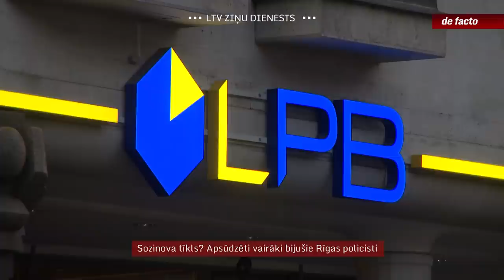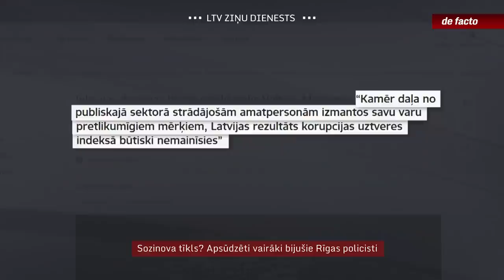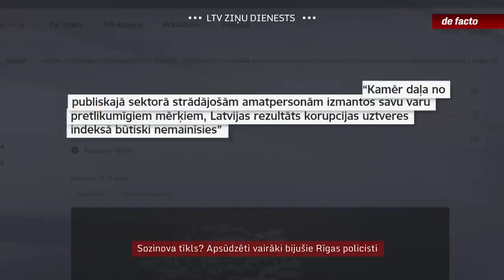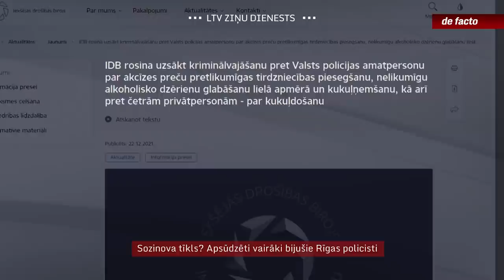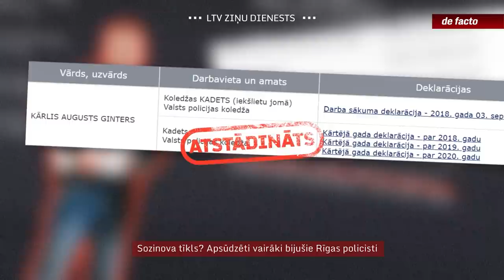Sozinova tīkls? Apsūdzēti vairāki bijušie Rīgas policisti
Bijušā Valsts policijas Rīgas reģiona pārvaldes kriminālpolicijas šefa Andreja Sozinova aizturēšana pagājušā gada maijā bija būtisks notikums tiesībsargājošo iestāžu aprindās. Lai gan Sozinovs pusgadu iepriekš tika aizrotēts uz Zemgales pārvaldi, viņa pieredze un kontakti nebija zuduši, padarot viņu par vienu no ietekmīgākajiem policistiem valstī. Nu Sozinovs iesaistīts divos kriminālprocesos, vienā no kuriem viņam jau celta apsūdzība. Pie apsūdzībām tikuši arī vairāki citi Sozinova bijušie kolēģi no Rīgas reģiona policijas. Precīzi saprast, vai un cik ļoti visas šīs lietas ir saistītas, pagaidām nenākas viegli, jo tiesībsargājošās iestādes savos komentāros ir izvairīgas.